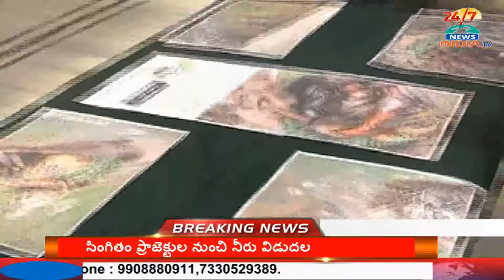Police Reveals Mystery behind woumen Murder Case - INDIA TV Telugu